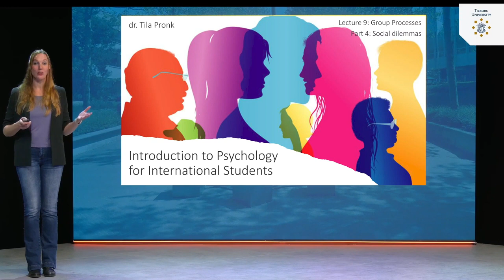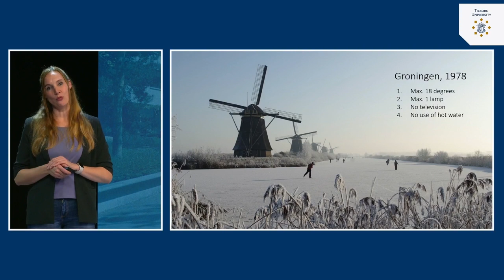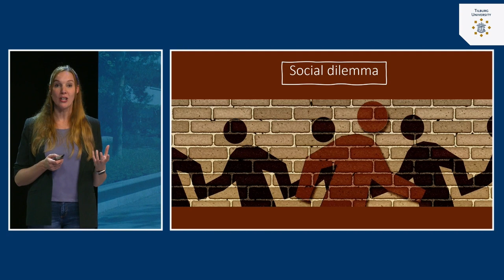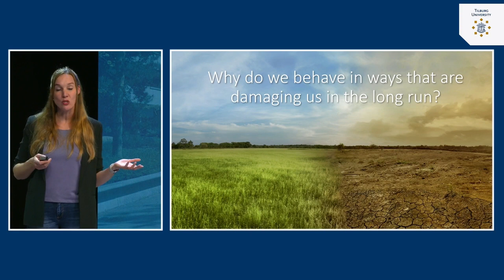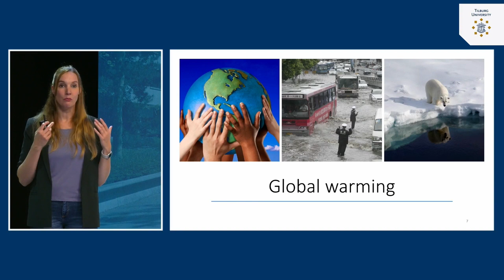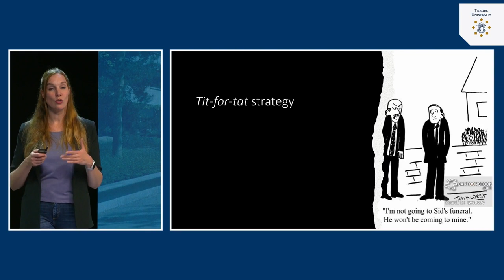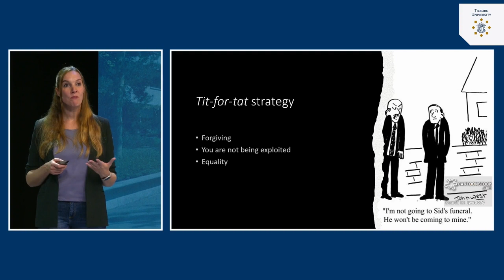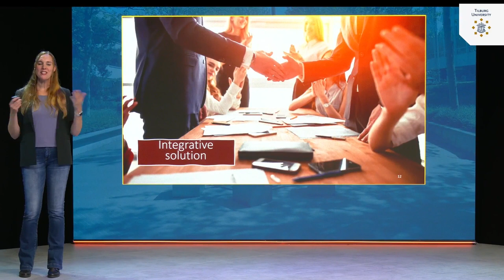Group Processes: Social dilemmas | dr. Tila Pronk | Tilburg University | #9.4